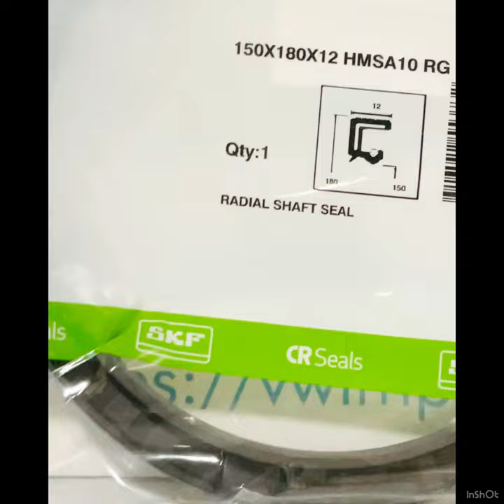SKF Oil Seals